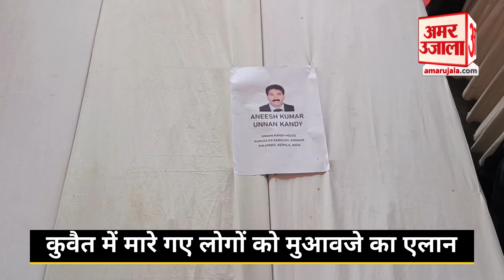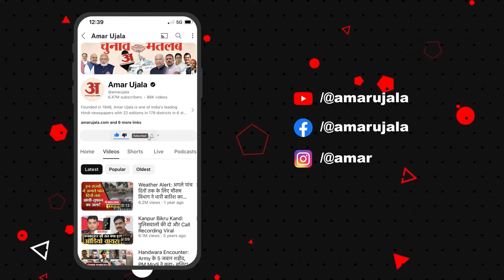Kuwait News: कुवैत ही नहीं भारत सरकार भी देगी मृतकों के पर‍िजनों को मुआवजा | Kuwait Building Fire